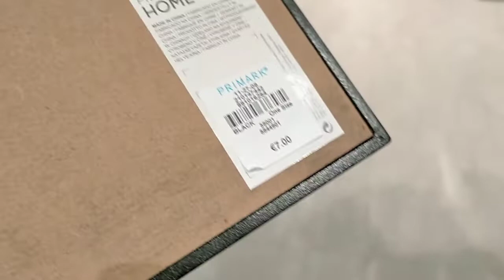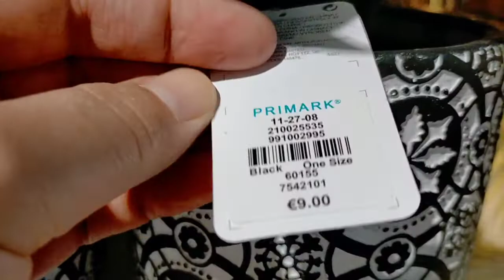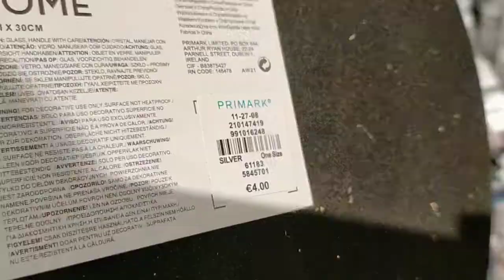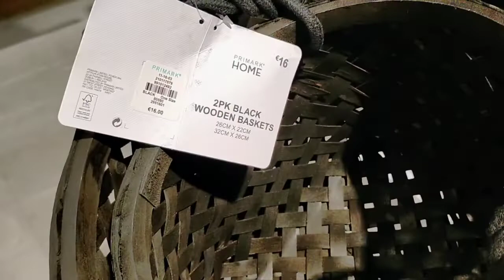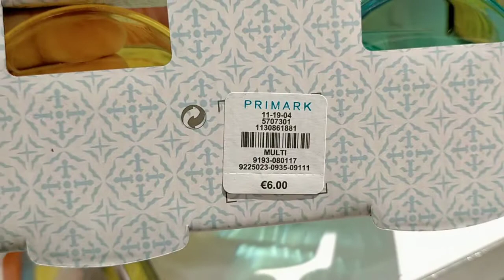PRIMARK HOME DÉCO DÉCEMBER 2021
@karima vlog
primark_decor 2021
primark Christmas home décor 2021
Primark home décor 2021 UK